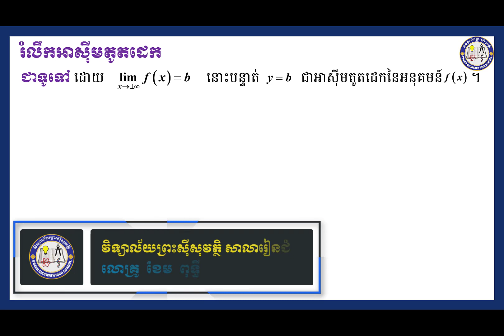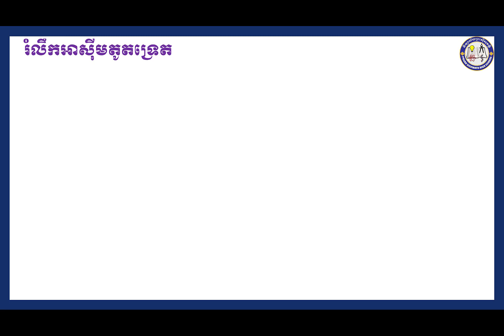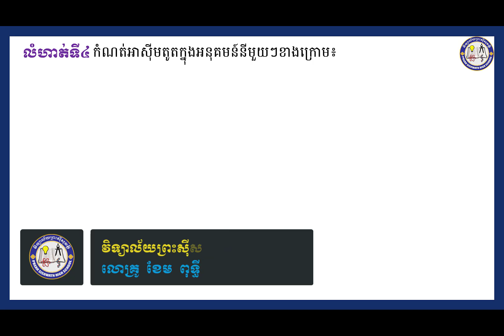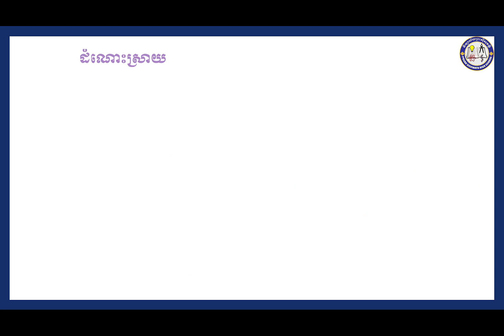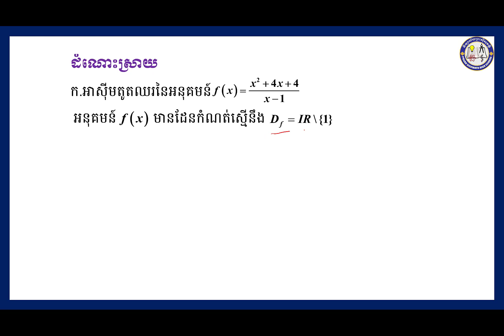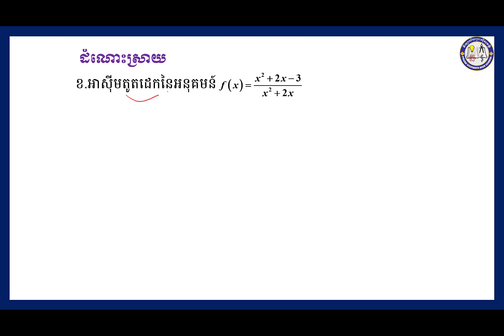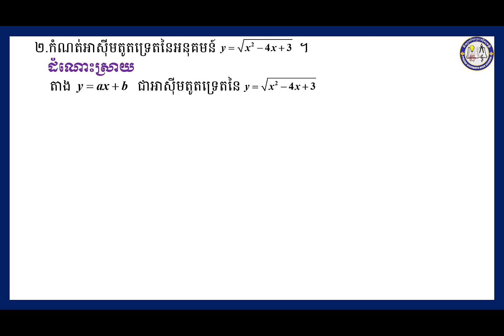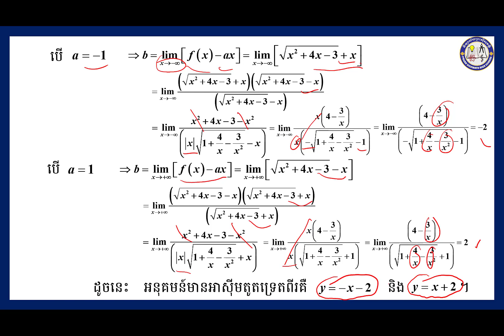2 K12MAEP30 គណិតវិទ្យា៖ជំពូកទី៣ សិក្សាអថេរភាព និង សង់ក្រាប មេរៀនទី១ អនុគមន៍សនិទានលំហាត់បន្ថែម